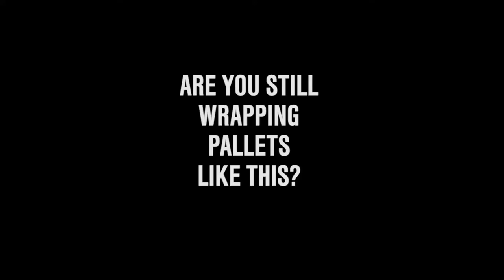Revolutionary - GRIP STRETCH FILM DISPENSER